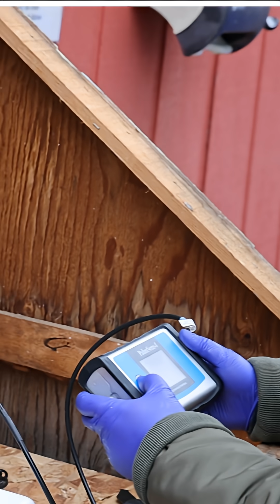From farm to fuel: how Michigan students are pioneering the future of bioenergy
What if food waste could fuel the future? Michigan students are testing bioreactors that convert waste biomass into valuable fuels and chemicals. Real-world research. Real impact. All powered right here in Ann Arbor.

Photo album of our visit to the Bioenergy Living Learning Lab